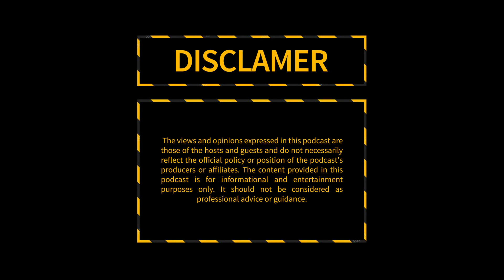Episode 1 : Kind Regards, Braigan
An on-site executive conversation that seeks to inspire & educate about the dynamics of the construction industry. The first episode highlights the chemistry, bromance & intellectual compatibility that’s behind the growth of Braigan Group.